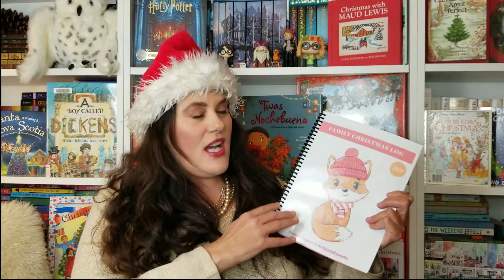DIY CHRISTMAS BOOK LOG FOR KIDS | HOMESCHOOL BOOK LOVERS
CHRISTMAS BOOK LOG, MOVIE LOG, & COOKIE LOG

Enjoy this adorable Christmas Log Book!